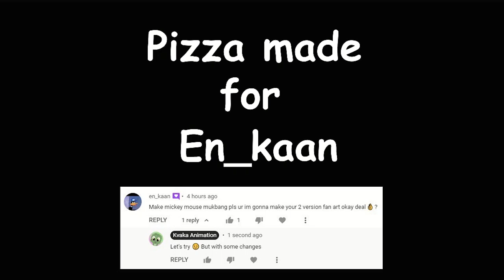kvakaanimation / SATISFYING COOKING ANIMATION / Pizza from Chef 🍕